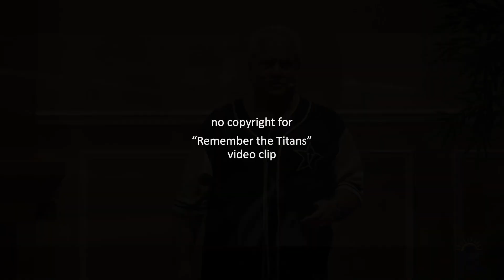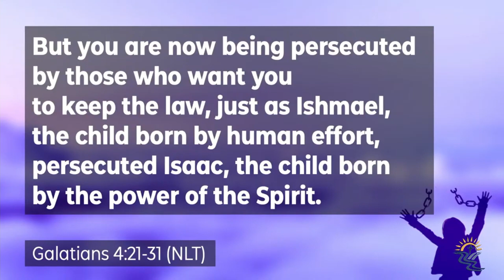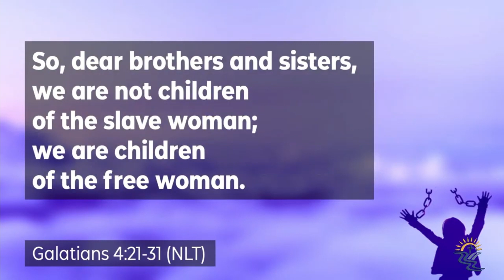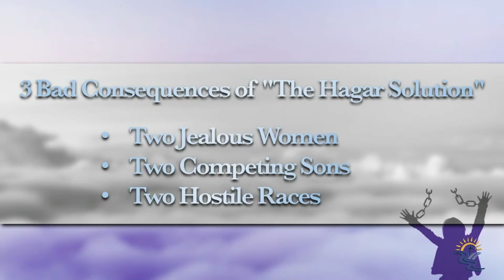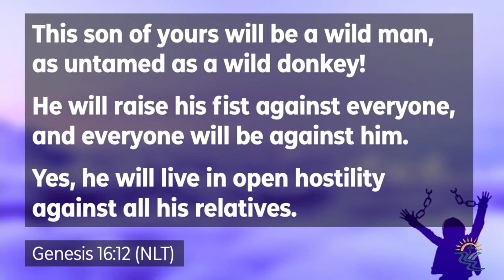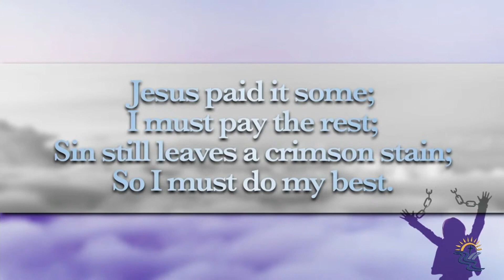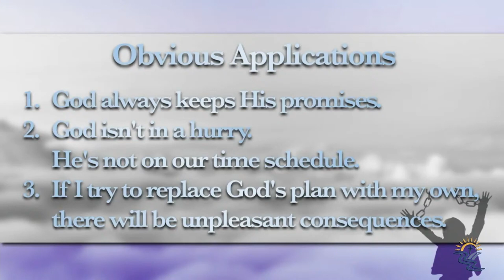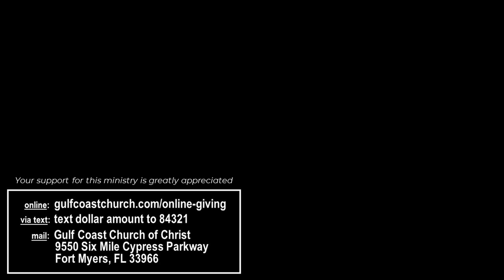Wednesday Study - 06/30/2021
Randy Simmons continues his series, "Free At Last: Galatians."